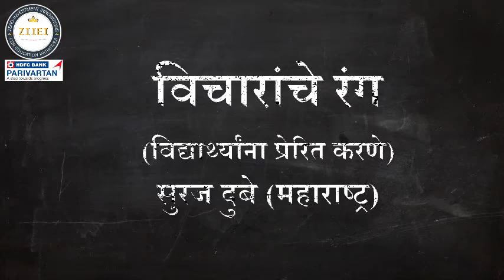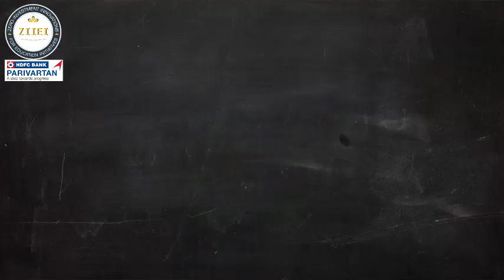ZIIEI | Maharashtra | Encouraging Students | Color Of Thoughts | Marathi